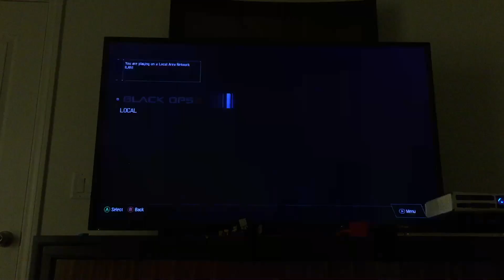FIRST PLACE IN COD GUN GAME! | COD BO3 CZAR #1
Hello guys, it is me czar! This is my first video on Wild Humor Productions! It is about black ops 3 gameplay. I played gun game and it was awesome!

(Sorry the video wasent edited)

Gamertags of everyone in channel - xXIshPlayzXx pizzaplanet135 SwellGull818030 OLIVIA is cool2

STALK US! •—•
Snapchats
 Anneera's  cr7jr3
 Isabelle's  ish.pilao
Instagrams
Musicallys
Isabelle's @ishy.bear and @ishy_bearz
Anneera's @anneera

Edited by Isabelle
Gameplay by Czar